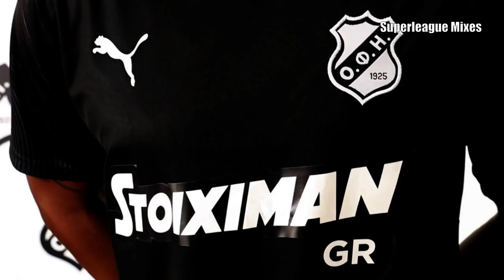Look How Good Lisandro Semedo Is!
♫  Song: Coffeeshop & The FifthGuys - Care Of You (feat.Tommy Rage)